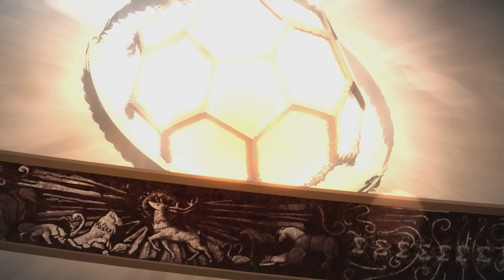Game of Thrones Episode 2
Episode 2 of my playthrough of this Telltale game.